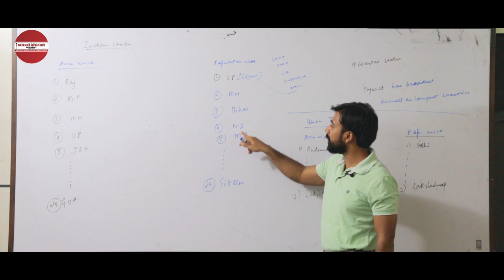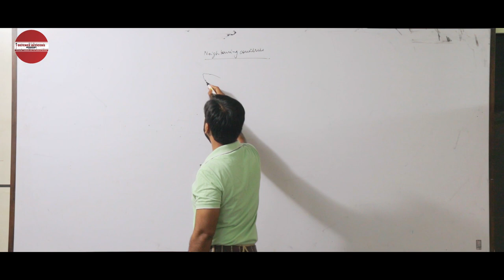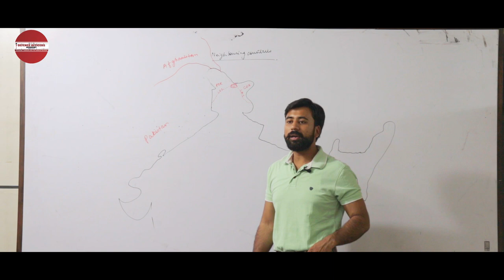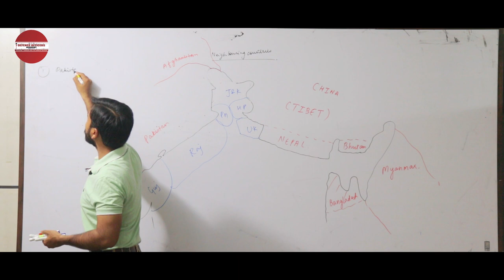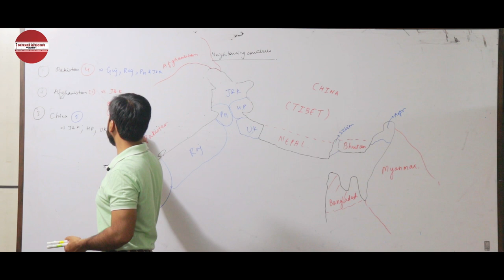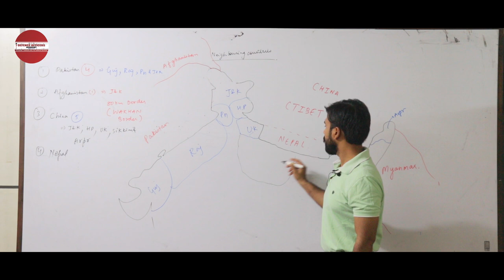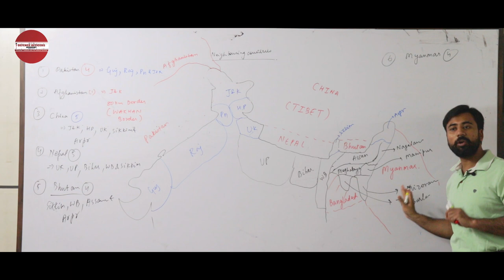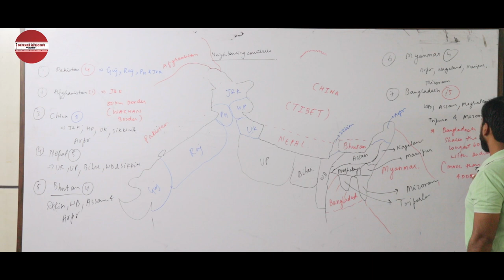GEOGRAPHY- (TOPIC) INDIA AND NEIGHBOURING COUNTRIES